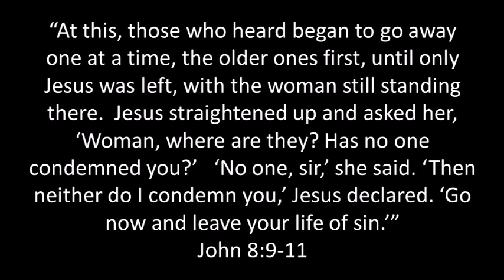Neither Do I Condemn You: Video Devotional By Dr. Rick Mandl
Pastor Rick looks at Jesus' encounter with the woman caught in adultery and reminds us that God has given us a voice to speak grace and truth, and that we're most like our Lord when we never speak one to the exclusion of the other.